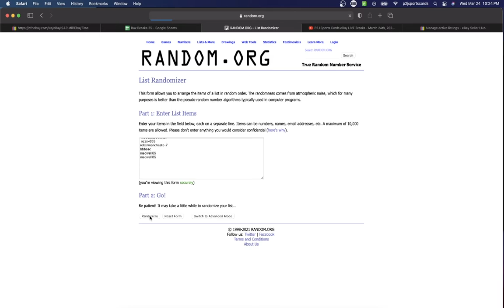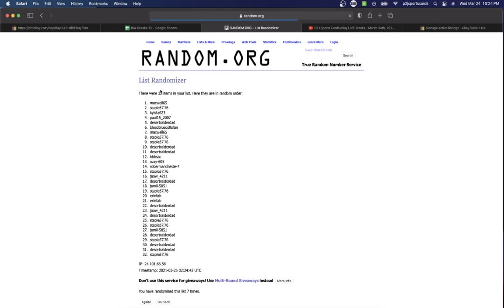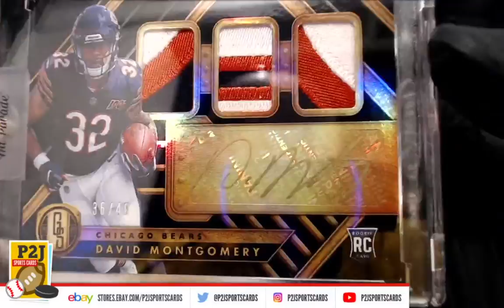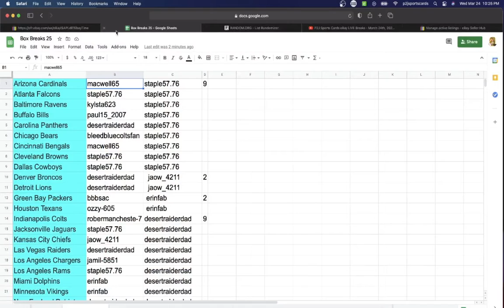Break #4613 2020 Hit Parade P2J Sports Cards Exclusive Football Card Box Break nfl P2J Sports Cards